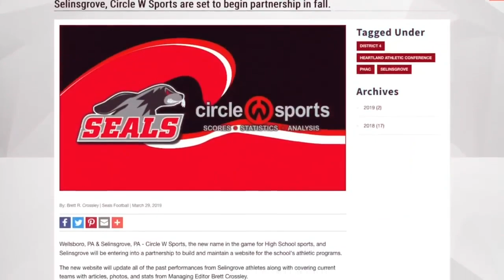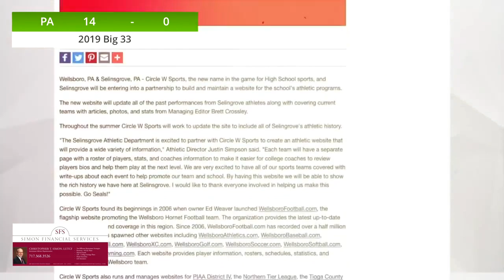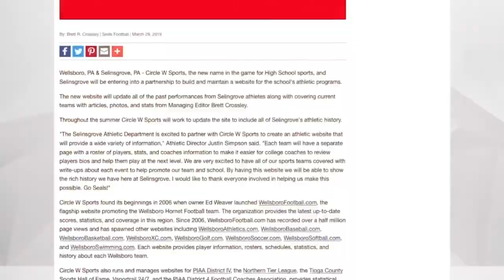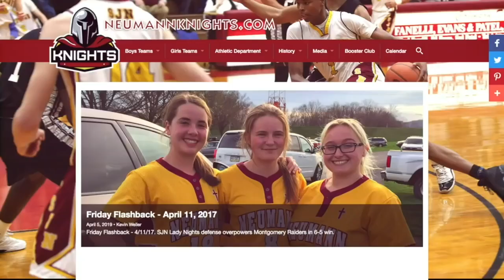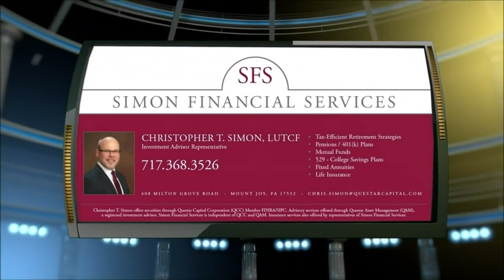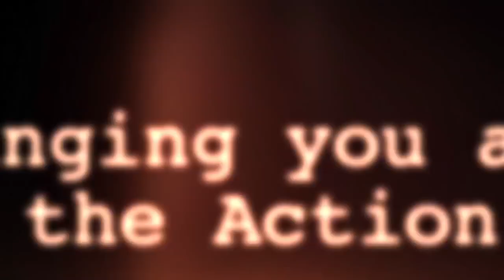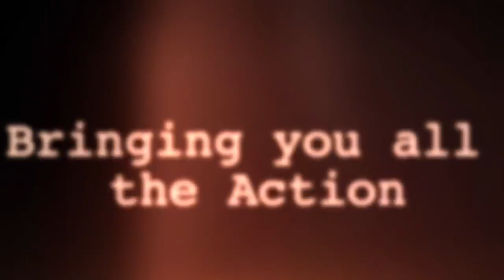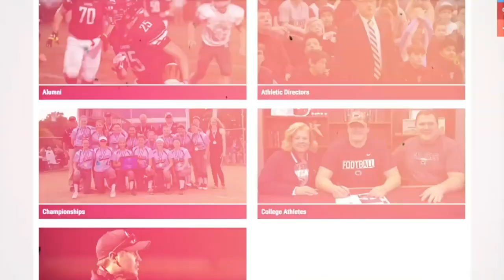Big 33 PA vs Maryland